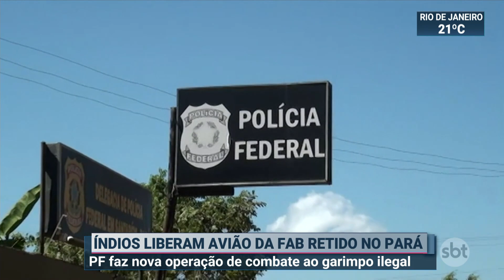Índios liberam avião da FAB que estava retido no interior do Pará | SBT Brasil (06/08/20)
O avião da Força Aérea Brasileira, retido no interior do Pará por indígenas e garimpeiros, foi liberado para decolar nesta quinta-feira (06). A Polícia Federal fez mais uma operação de combate ao garimpo ilegal na região. Segundo as investigações, indígenas estariam envolvidos no esquema criminoso.